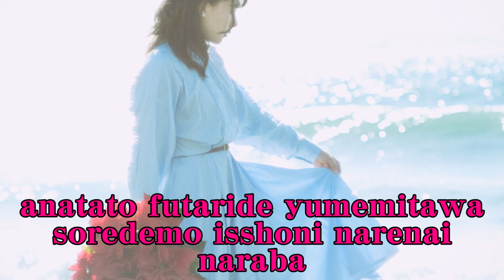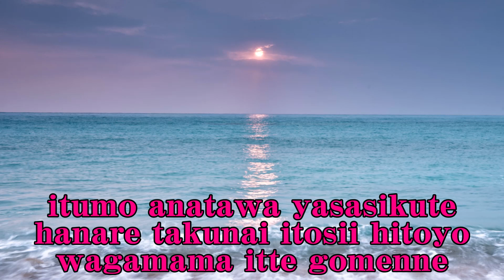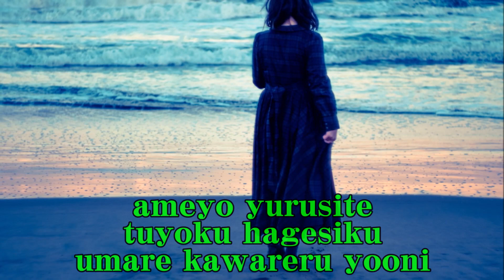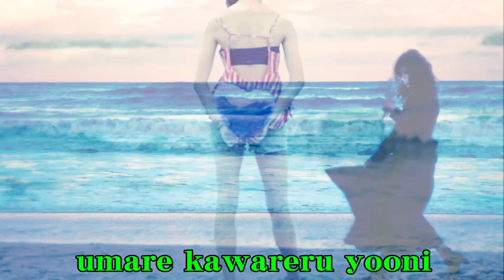Lady's Duet Karaoke ★男性パート 雨よ許して 浜博也＆入山アキ子 Ameyo yurusite Hama Hiroya & Iriyama Akiko